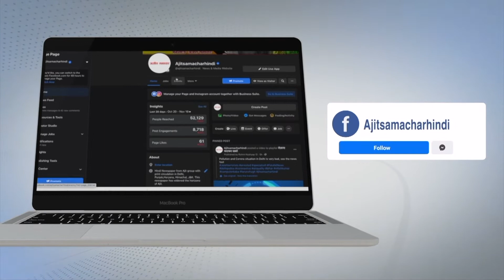ਕ੍ਰਿਸ਼ਨਾ ਅਭਿਸ਼ੇਕ ਨਾਲ ਲੜਾਈ ਮਾਮਲੇ 'ਤੇ ਬੋਲੀ ਗੋਵਿੰਦਾ ਦੀ ਪਤਨੀ ਸੁਨੀਤਾ ਅਹੂਜਾ, ਕਿਹਾ ਸ਼ਕਲ ਵੀ ਦੇਖਣਾ ਨਹੀਂ ਪਸੰਦ